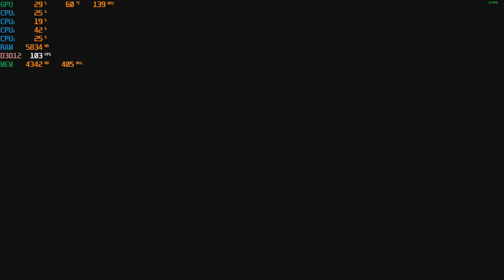Shadow of the Tomb Raider - 1080p With The GTX 1060 & AMD A8 5600K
Cpu: A8-5600K 3.9ghz OC
Gpu: MSI GTX 1060 ARMOR 6G OCV1 (6GB)
Ram: 8gb 1600hmz (overclocked to 1866mhz) ddr3
Res: 1080p highest & high preset settings, DX12